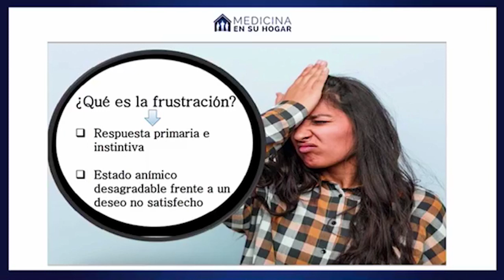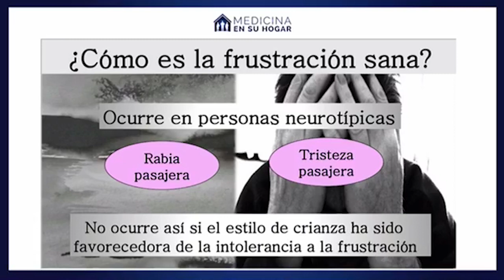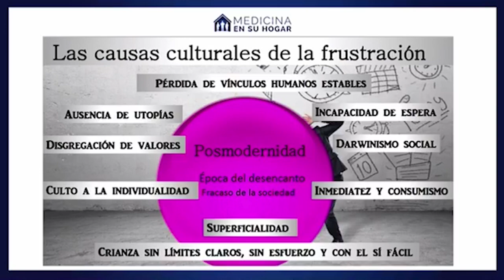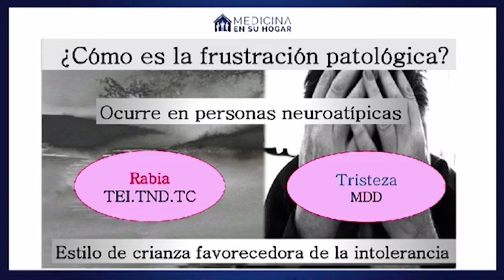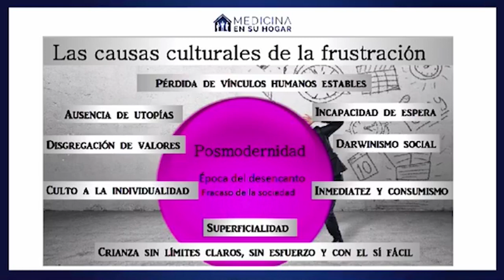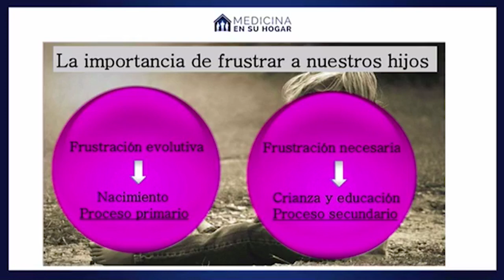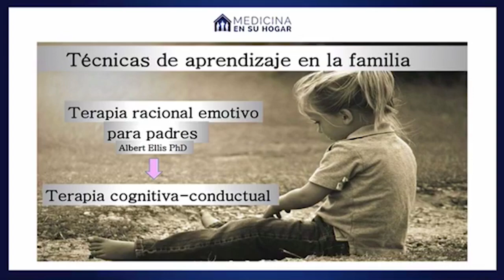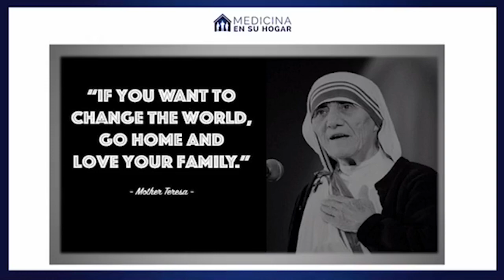¿Qué es la frustración?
¿Qué es la frustración final?